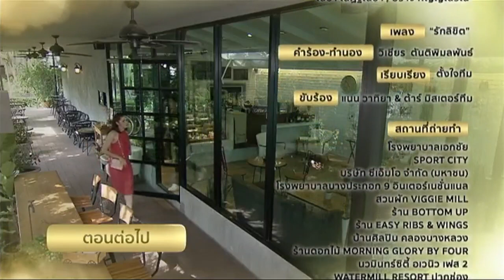กามเทพปราบมาร ตอนต่อไป | Ch3Thailand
และสำหรับเพลงประกอบละคร คลิกฟัง ที่นี่

นำแสดงโดย : เคน ธีรเดช, ชมพู่ อารยา, ซาร่า เล็กจ์, ต่อ ธนภพ, ธรรศภาคย์ ชี, หนุ่ม สันติสุข, ตุ๊ก วิยะดา, ไต้ฝุ่น กนกฉัตร, มิ้น มิณฑิตา, ปุยฝ้าย ณัฎฐพัชร์, พีท พล, มิค บรมวุฒิ, และนักแสดงมากฝีมือคับคั่ง
บทประพันธ์โดย : ณารา
บทโทรทัศน์โดย นักเขียนเรืองแสง
กำกับการแสดงโดย : ดุลยสิทธิ์ นิยมกุล
ผลิตโดย : บริษัท บรอดคาซท์ ไทย เทเลวิชั่น จำกัด
ควมคุมการผลิตโดย : อรุโณชา ภาณุพันธุ์

หัวใจครึ่งดวง Ost.ซีรีส์ The Cupids บริษัทรักอุตลุด | รวมศิลปินหญิง | Official MV

รักลิขิต Ost.กามเทพปราบมาร | แนน วาทิยา & ต้าร์ มิสเตอร์ทีม | Official MV